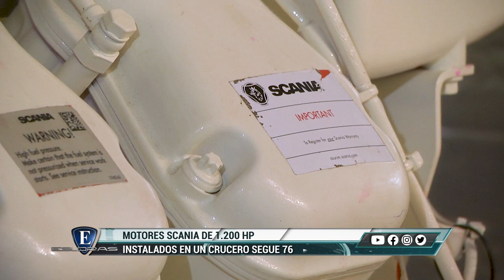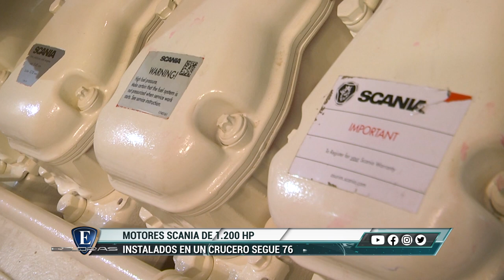Esloras Tv Motores Marinos Scania de 1 200 HP